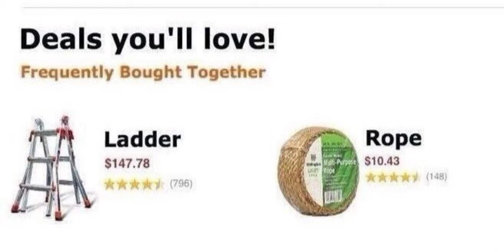Deals you'll love!